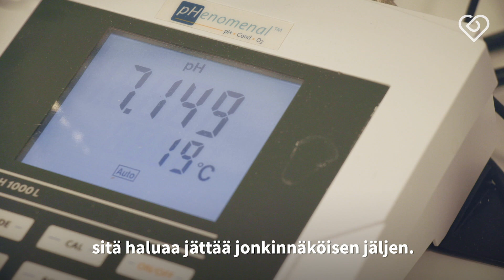Työnantajaesittelyssä: Luke⎪Duunitori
Luken kesätyö- ja harjoittelupaikat ovat nyt auki! Lue lisää ja hae mukaan